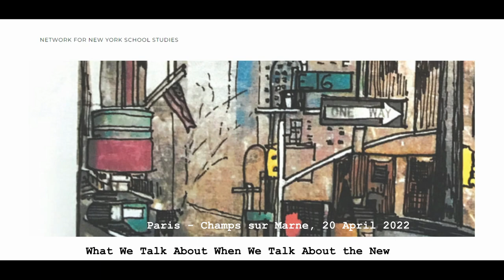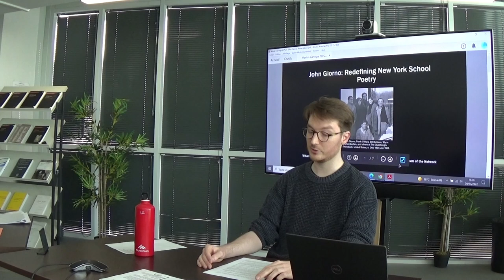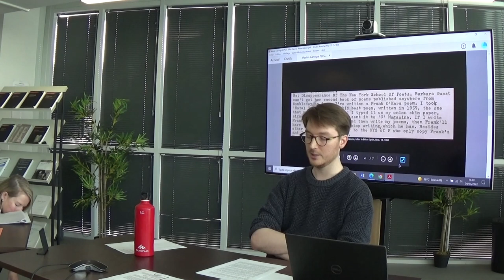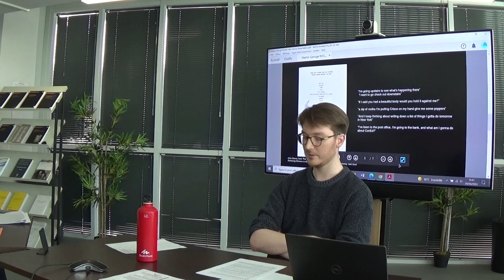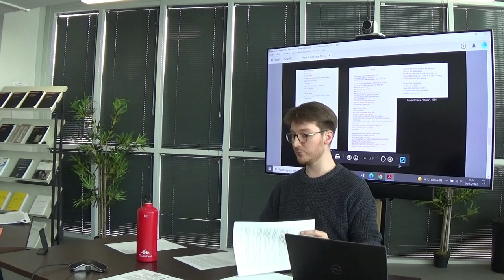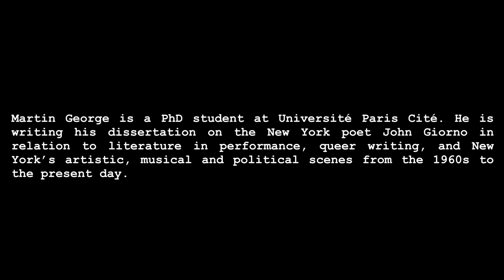Martin George - John Giorno: Redefining New York School Poetry